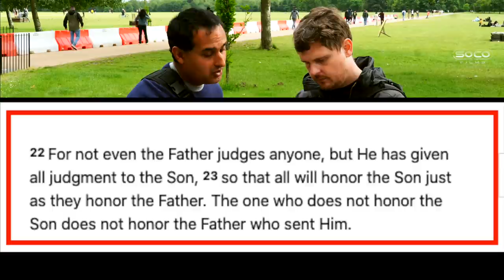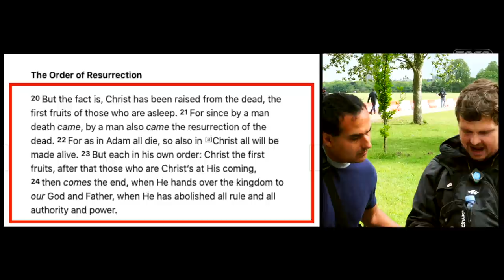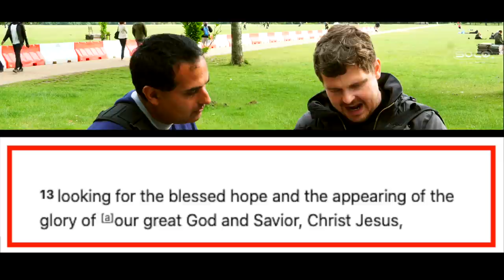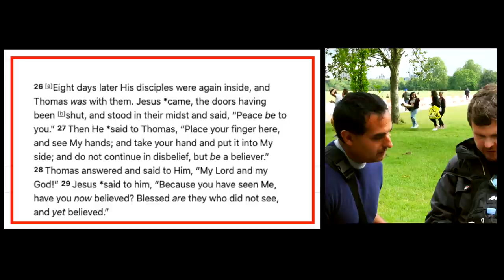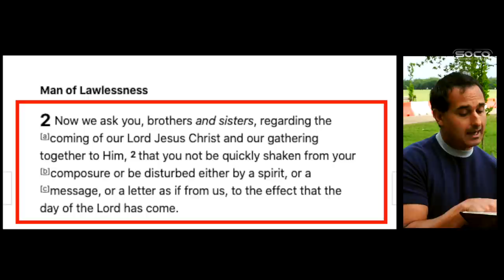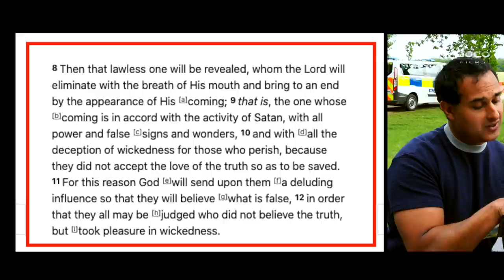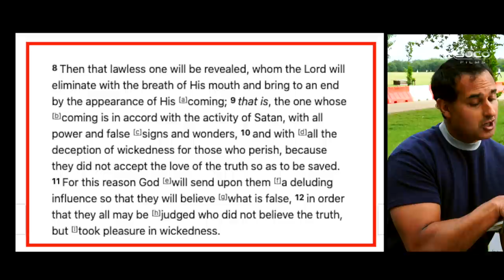Bob debates Neo Arian | Speakers' Corner debate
::::: Topic Highlights:::::: Neo Arian debating Bob on the trinity.
Neo Arian_Christian Debate | Speakers' Corner | London UK
:::::::::IF YOU WOULD LIKE TO SUPPORT US ::::::
SOCO perks: